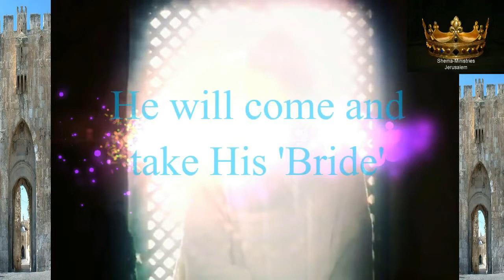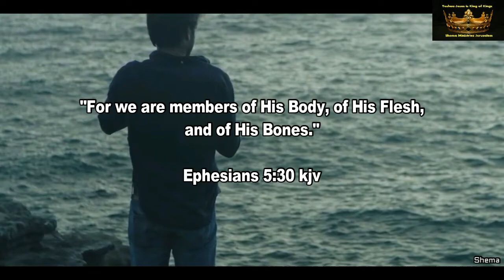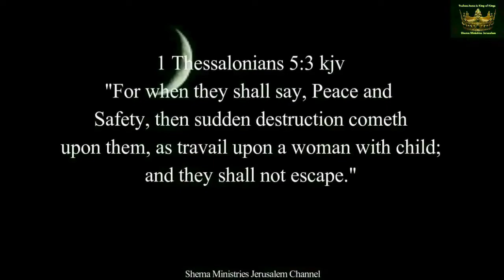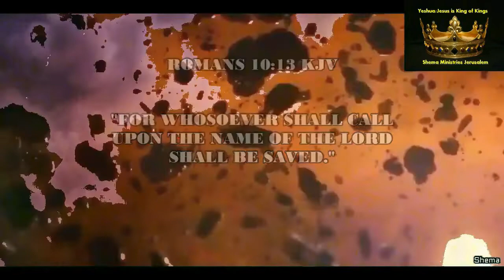BiBle**YOU**Can_Do_ALL_things_Through_Christ!__Jerusalem..Shema Ministries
BiBle.Phil.4.13____YOU_Can_Do_*ALL*_THINGS!_through_Christ!
 Jerusalem..Shema Ministries
..KING DAVID WORSHIP.Jerusalem. WORSHIP..Music. Jerusalem
from..RavYBenDavid.&. Victoria David Bolton
Search..our..channel.
KING DAVID WORSHIP.Jerusalem

23 The Lord is my shepherd; I shall not want. 2 He maketh me to lie down in green pastures: he leadeth me beside the still waters. 3 He restoreth my soul: he leadeth me in the paths of righteousness for his name's sake. 4 Yea, though I walk through the valley of the shadow of death, I will fear no evil: for thou art with me; thy rod and thy staff they comfort me.5 Thou preparest a table before me in the presence of mine enemies: thou anointest my head with oil; my cup runneth over.
6 Surely goodness and mercy shall follow me all the days of my life: and I will dwell in the house of the Lord for ever.

SCRIPTURE..FOR..MARK..OF..THE..BEAST..REV..13:16-18
16 And he causeth all, both small and great, rich and poor, free and bond, to receive a mark in their right hand, or in their foreheads:
17 And that no man might buy or sell, save he that had the mark, or the name of the beast, or the number of his name.
18 Here is wisdom. Let him that hath understanding count the number of the beast: for it is the number of a man; and his number [is] Six hundred threescore [and] six.